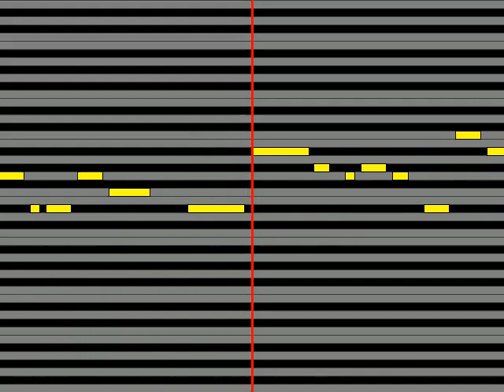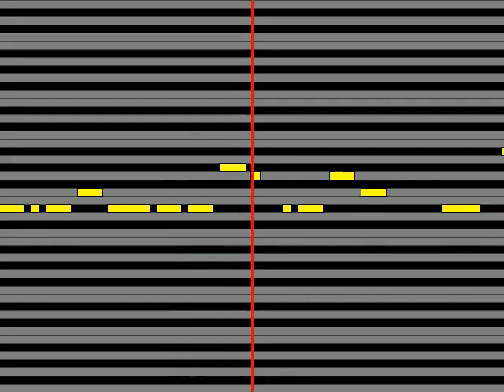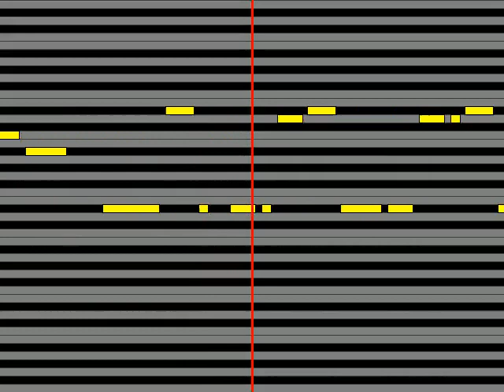【ガイドメロディ】 如月千早今井麻美、高槻やよい仁後真耶子、水瀬伊織釘宮理恵 Slapp Happy!!!